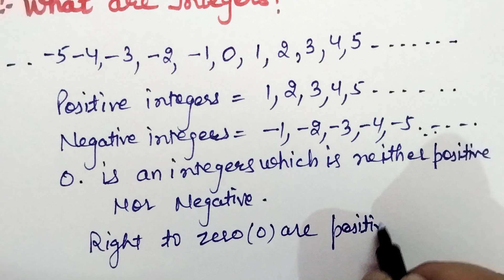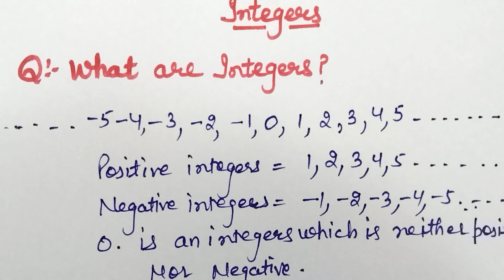Class -7th Maths NCERT| Chapter-1 Integers Introduction Part -1 Latest syllabus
video me class 7th maths chapter 1 ki introduction ko explain kiya h.

YouTube search
integers
what is integers
positive integers
negative integers